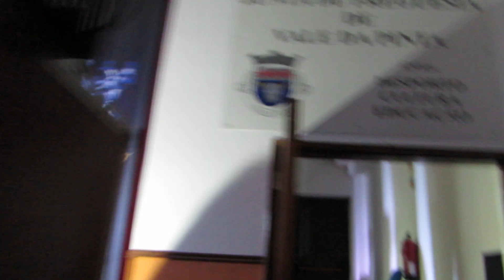FINAL DA GALA COM TODOS OS MÚSICOS EM PALCO @scrvaledapinta1869 (Cover Hey Jude) 12/11/2022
Gala de homenagem a músicos intemporais.
Organização de Antônio José Portela